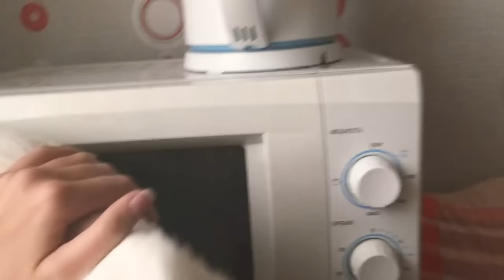Моя кошка Пушинка.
Как и просили показываю вам свою любимицу и настоящего члена семьи
Если вы хотите помочь развитию канала, то продолжается сбор средств на Стабилизатор и Микрофон:
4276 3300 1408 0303 - Сбербанк. Тяжкороб Светлана Игоревна.
Напоминаю, что это выбор каждого и никто на него не влияет. Относитесь с уважением к воле и желаниям тех людей, кто помогает.